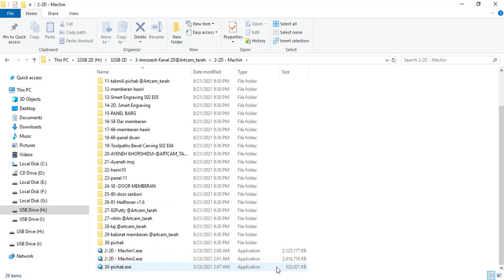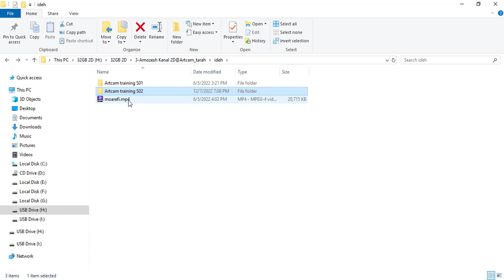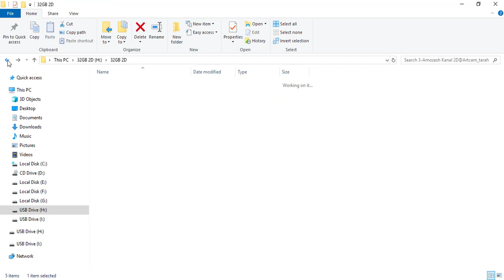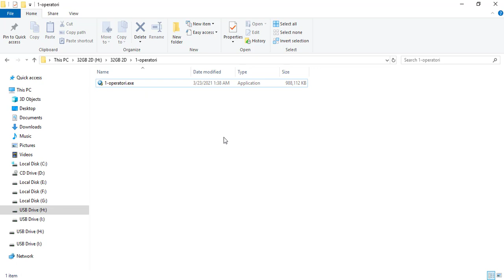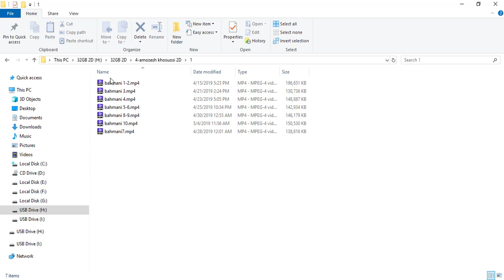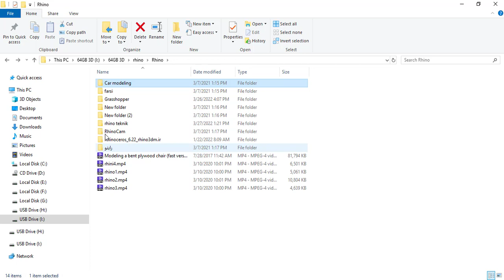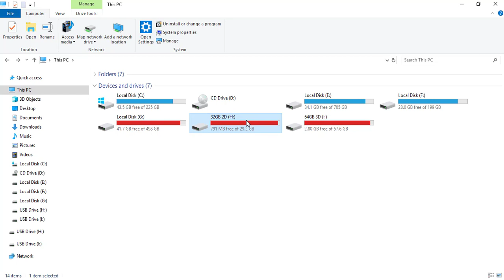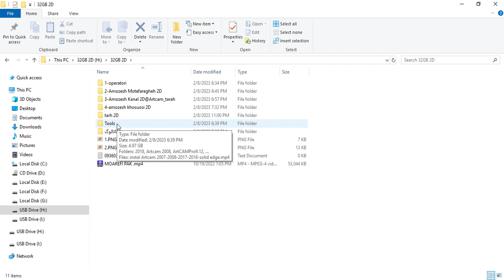آپدیت جدید پک آموزش آرتکم در مجموعه آرتکم طراح 091960036960_ 09360349008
🌷با سلام خدمت دوستان🌷
قیمت ها بعد از پایان فصل
قیمت های پک مجموعه ی آرتکم طراح به شرح زیر می باشد.
پک بخش ۲بعدی شامل کلیه آموزش های _اپراتوری
_طراحی
_جی کد گیری
_طراح های آموزش
_طرح های گلچین ۱۰گیگ
فلش ۳۲ گیگ ۵.۰۰۰.۰۰۰تومان

پک بخش سه بعدی
شامل کلیه آموزش های
_اپراتوری
_طراحی
_جی کد گیری
_طراح های آموزش
_طرح های آماده گلچین شده ۳۰گیگ
فلش ۶۴گیگ ۳.۰۰۰.۰۰۰تومان

هر دو بهش دارای پشتیبانی می باشد
آموزش های بعدی کانال هم رایگان ارسال میشود.
کلیه آموزش ها پروژه محور و با آزمون و خطا ارائه شده است.
اگر پک به صورت کامل تهیه شود.(بخش ۲بعدی و بخش ۳بعدی
۷.۰۰۰.۰۰۰تومان می باشد.
برای دریافت نمونه آموزش با ما در ارتباط باشید.
@vahid_karkhaneh تلگرام